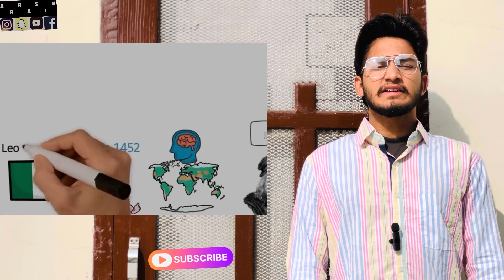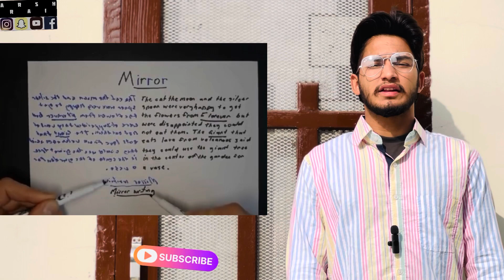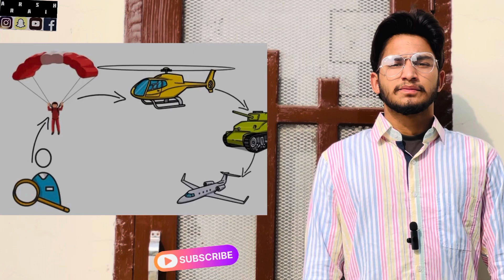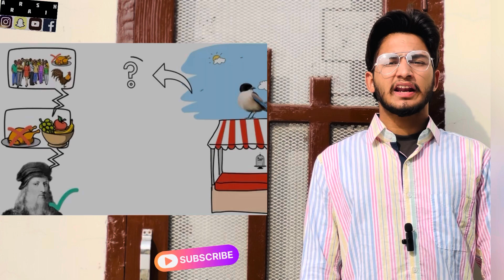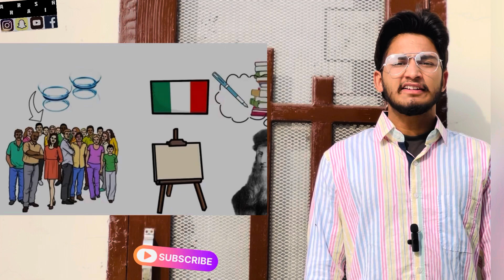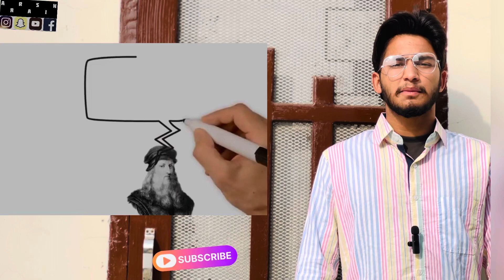Leonardo Da Vinci | ਕੌਣ ਸੀ ਲਿਓਨਾਰਡੋ ਦਾ ਵਿੰਚੀ ਲਾਸ਼ਾਂ ਕੰਬਰਾਂ ਚੋਂ kad ke ਕੀ karda c । biography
Leonardo Da Vinci kaun se
Leonardo Da Vinci man
Leonardo Da Vinci lifestory
Da Vinci lifestyle
Leonardo Da Vinci story punjabi
biography
Storys
Real story’s
Raja story’s
Love story
Madar storys
Rape story
Death story
biography
biographys
Daily vlogs